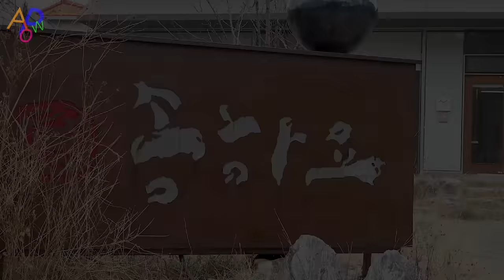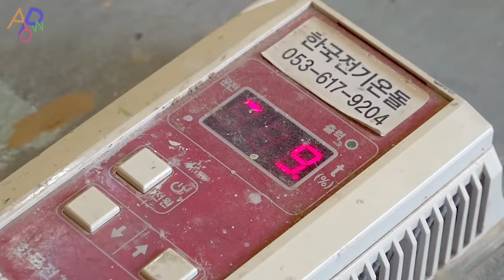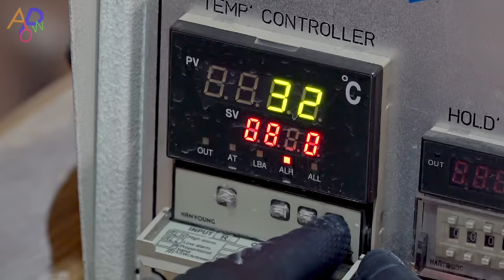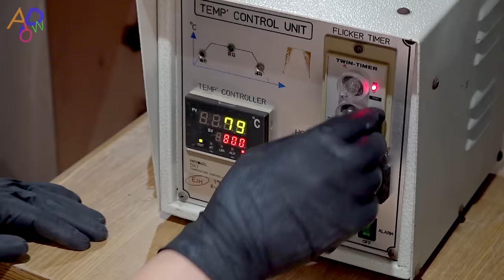Luxury Teapot Making Process. Korean Pottery Master Craftsman